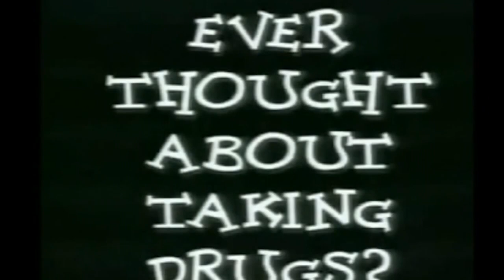NIEPOKOJĄCE REKLAMY TELEWIZYJNE 3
Witajcie w kolejnym odcinku drugiego sezonu niepokojących ekran telewizyjnych.